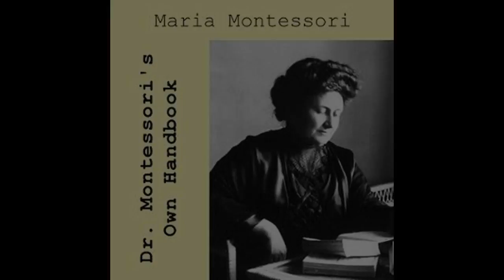Doctor Montessoris Own Handbook by Maria Montessori